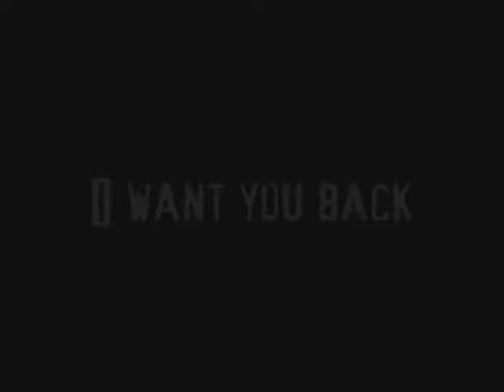Michael Jackson - I want you back live